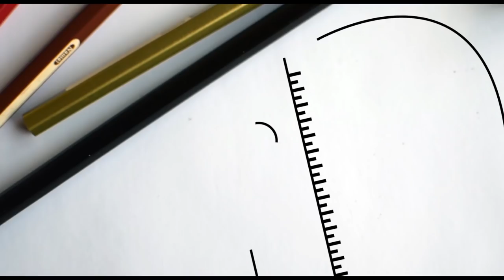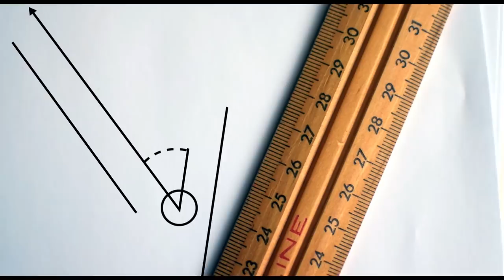Does your wellbeing reflect the walls around you? | Ash Srinivas | TEDxQUT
We often live and work in the same four grey walls, day after day, week after week. Ash explores the idea of transforming university walls and spaces to incorporate colour and vibrancy. The purpose serves to transcend more than physical needs to better connect students with their university, provide a university experience while at the same time improving student social and emotional wellbeing.   Ash Srinivas’ global influences at a young age made her create little pieces of home anywhere she went, which led to being involved as an official international student ambassador and serial student engagement volunteer. Passionate about making her spaces a reflection of her own diversity, Ash recognised the need for active student spaces. Now, as a working HR professional, she’s taking her ideas to a bigger corporate world to show organisations that leveraging cognitive diversity can create innovative, competitive workforces. This talk was given at a TEDx event using the TED conference format but independently organized by a local community.